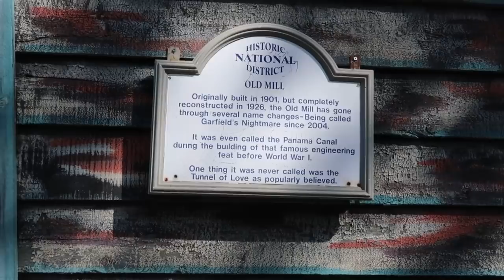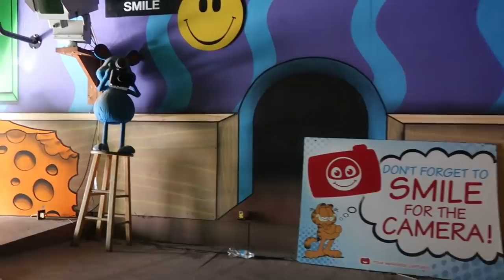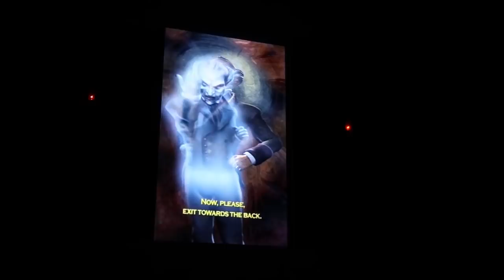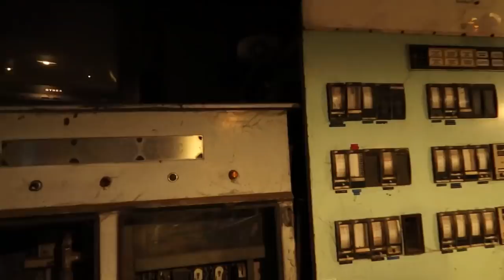Kennywood - Amazing Old School Amusement Park